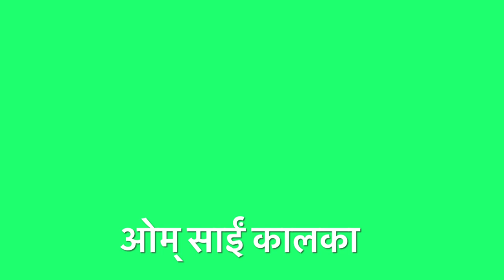भगतों की जीत हुई है ओम् साईं कालका 9818867970